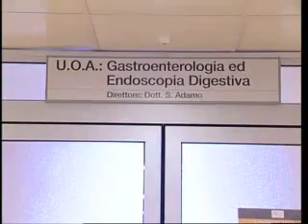Reparto gastroenterologia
Visita al reparto di gastroenterologia dell'ospedale Magalini di Villafranca (VR)